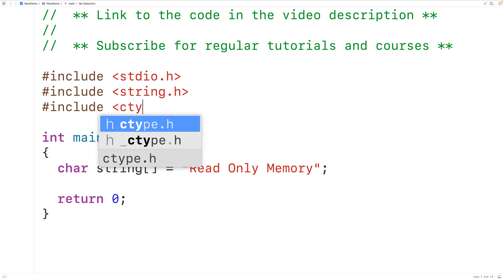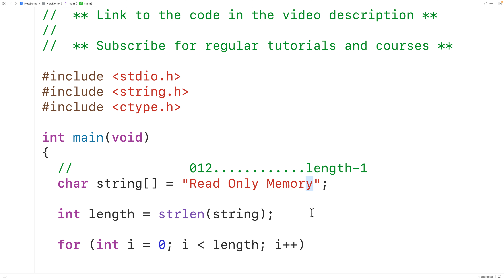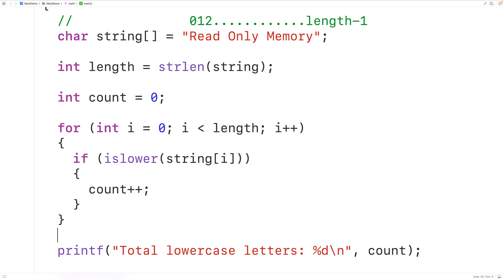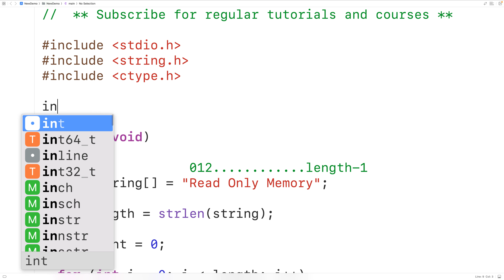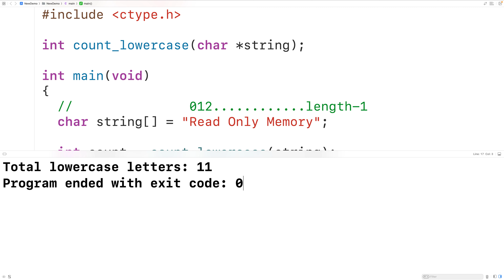Count The Lowercase Letters In A String | C Programming Example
How to count the lowercase letters in a string using C. Source code to build a portfolio that will impress employers!